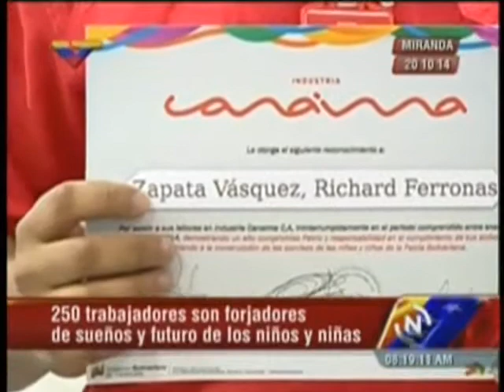889 MIN FERNANDEZ 2da FASE INDUST CANAIMA VTV 20 10 2014